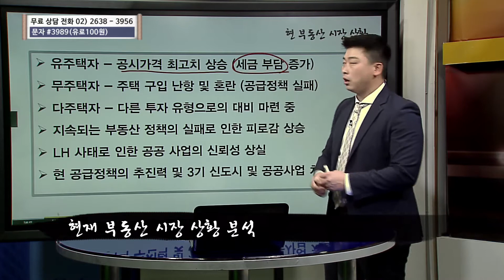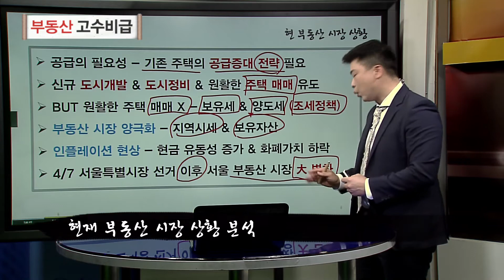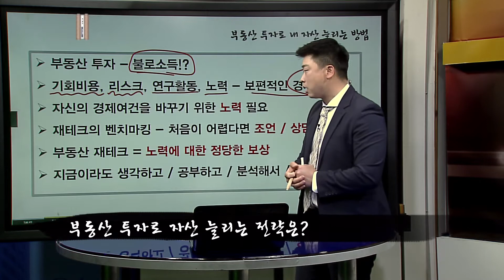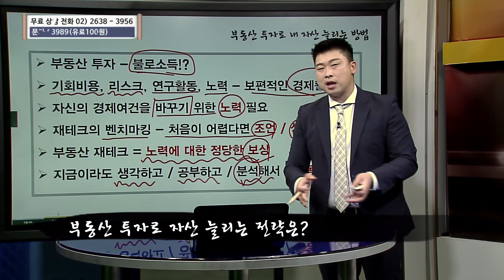부동산 스마트맨 박대근의 부동산 고수비급! 제139강 부동산 투자로 내 자산 늘리는 방법 [부동산 고수비급]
부동산 스마트맨 박대근의 부동산 고수비급! 제139강 부동산 투자로 내 자산 늘리는 방법